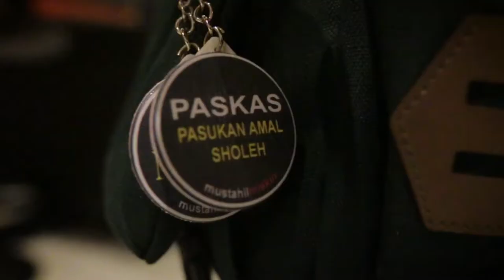Mustahil Jomblo | Ust. Luqmanulhakim at Neo Steak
Directed by ArkaFilm
Produced by Multimedia PMM-AY